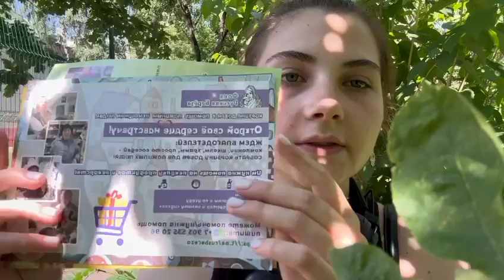Доброе дело можно сделать и так